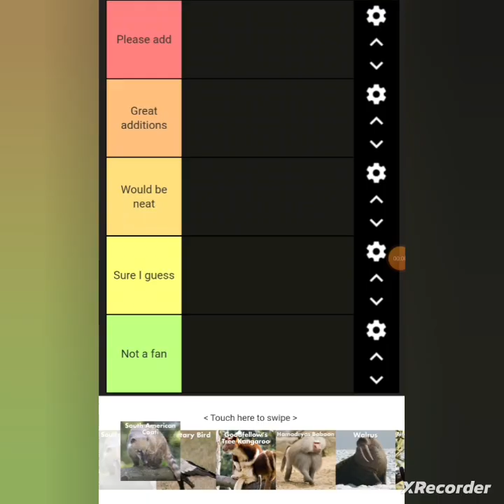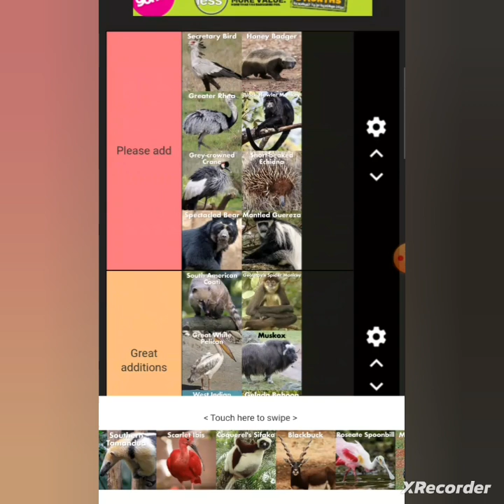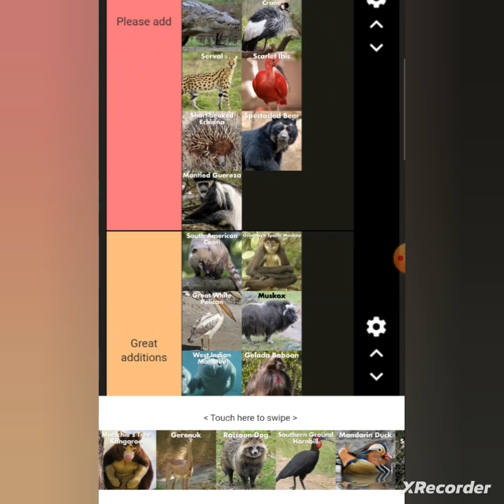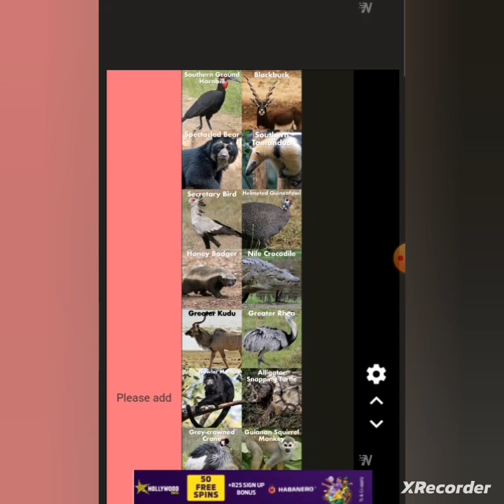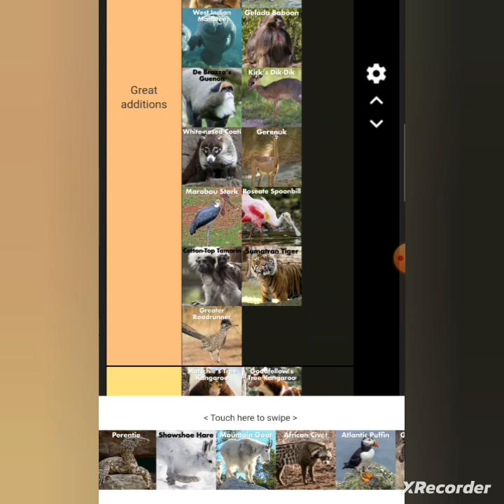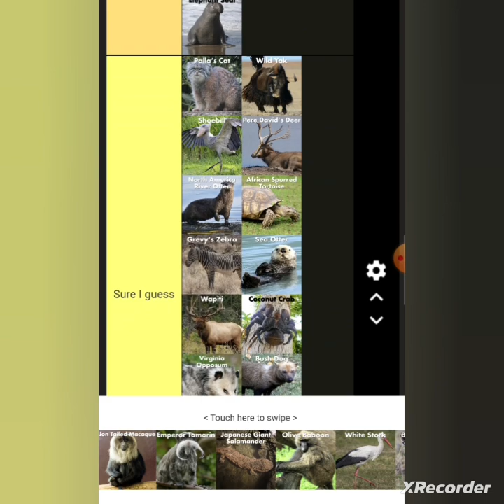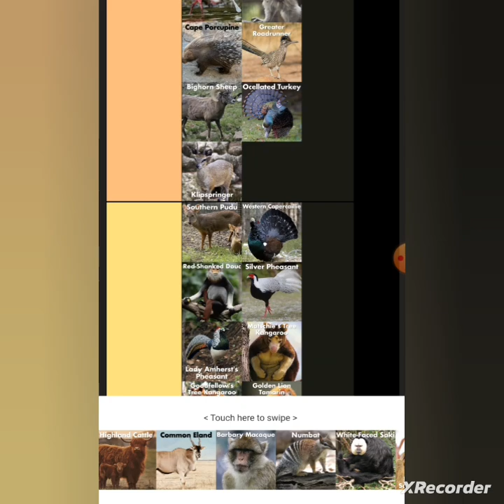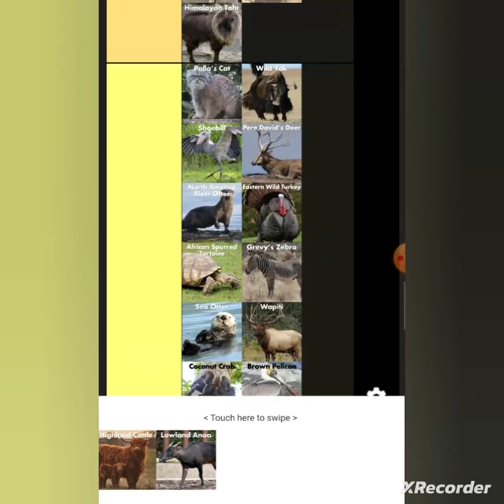Planet Zoo | Meta Wishlist Tierlist 🐿🐇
If you want to do this for yourself go to Google and type planet zoo meta wishlist tierlist.

Remember this is my opinion.